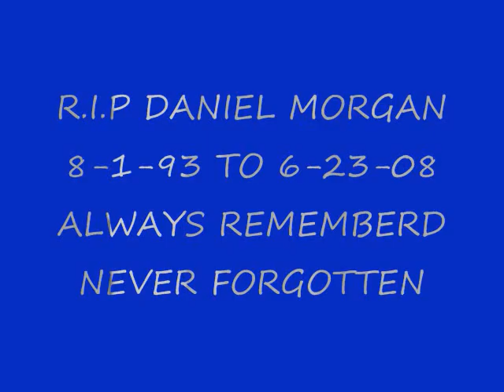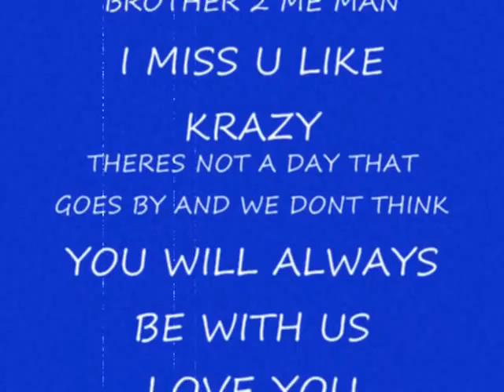rip dan morgan